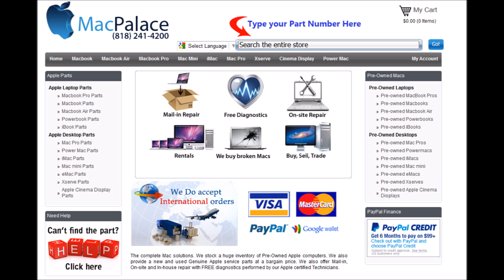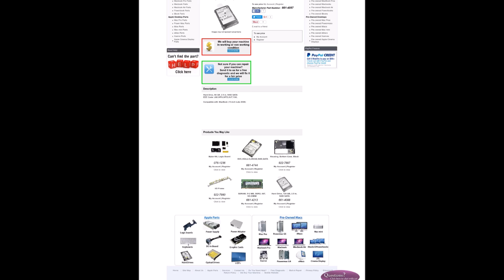661 4087 Hard Drive, 80 GB, 2 5 in, 5400 SATA